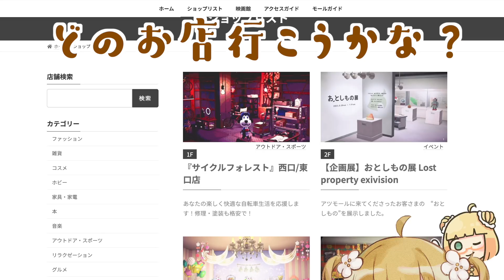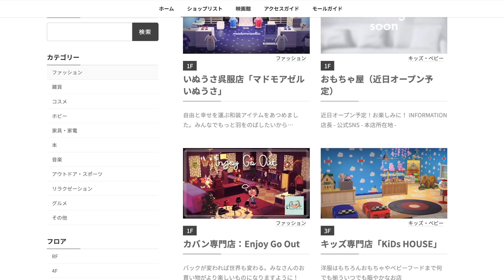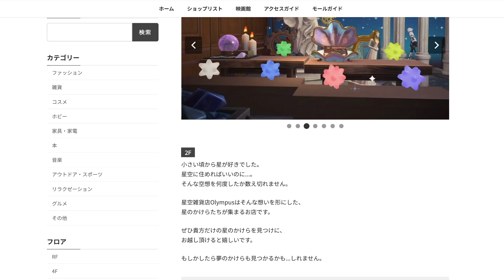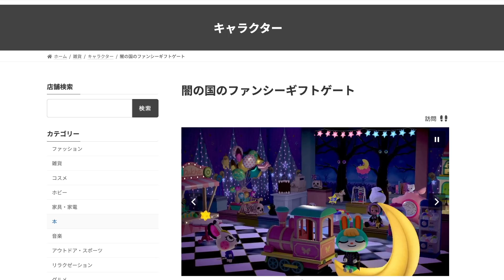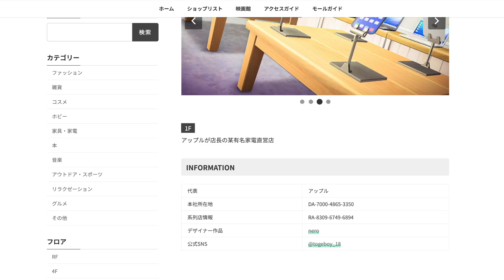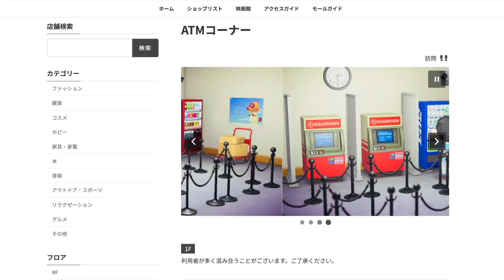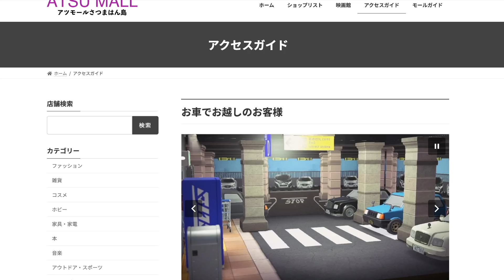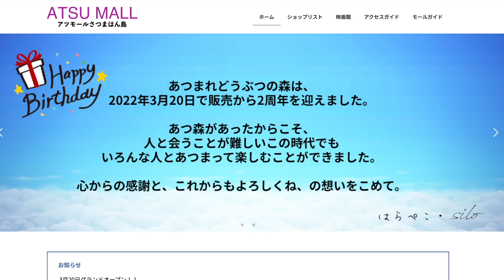ついに！あつ森にショッピングモールが誕生✨サイト『アツモール』でお買い物を楽しもう！隠し扉も…？【あつまれどうぶつの森】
本当に凄いファンサイトです！ぜひ散策してみてください！

素敵なサイトの公開を本当にありがとうございます🙇‍♂️

ゲームを楽しむ実況をしています、じんむです🐣🌱